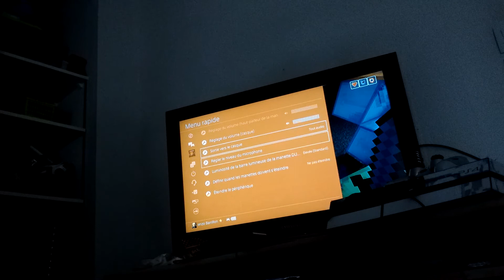Présentation de ma ville minecraft